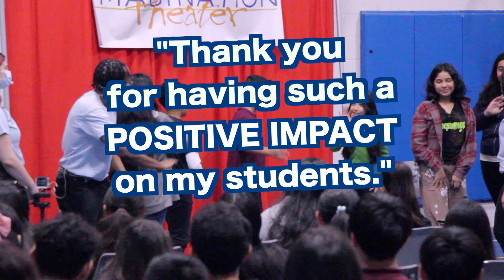Who is Imagination Theater? 24/25 with Quotes!